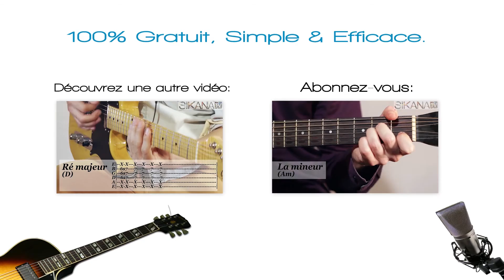Apprendre à jouer à la guitare facilement : Faire le tapping